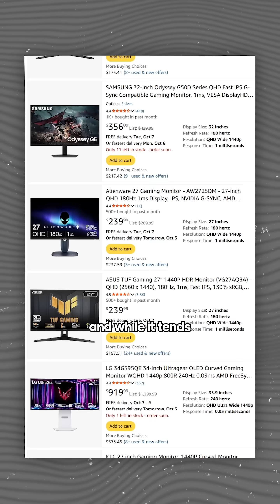V-Sync vs G-Sync vs FreeSync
If you know about screen tearing in games, you know about V-Sync. But some people don't like a lot of the little problems that come with it, that's where NVIDIAs G-Sync and AMDs FreeSync can come in handy.